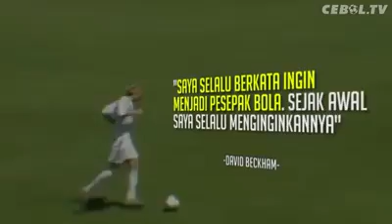Kisah david beckham